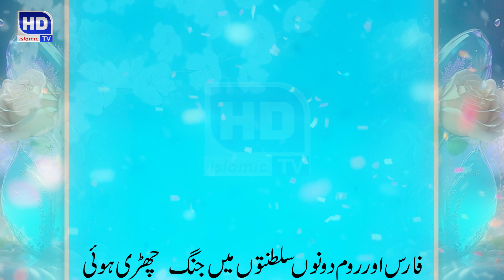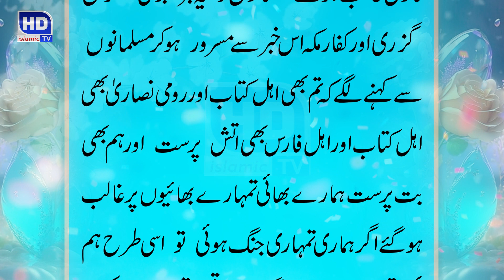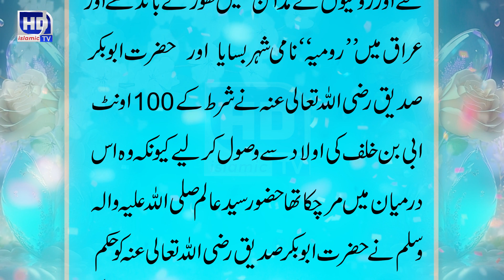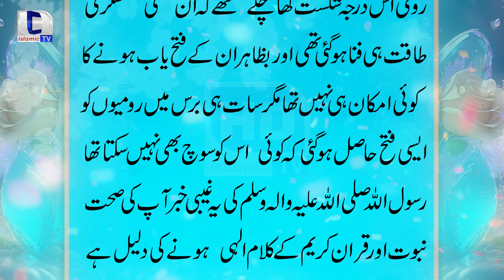Room ka Ahle Faris Par Qabza || Best Islamic Stories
Welcome to HD ISLAMIC TV Youtube Channel
Today we will share this beautiful video about
(𝐑𝐨𝐦𝐞 𝐍𝐞 𝐀𝐡𝐥 𝐞 𝐅𝐚𝐫𝐢𝐬 𝐏𝐚𝐫 𝐊𝐞𝐬𝐲 𝐆𝐚𝐥𝐛𝐚 𝐏𝐚𝐲𝐚 || 𝐀 𝐠𝐫𝐞𝐚𝐭 𝐰𝐚𝐫 𝐛𝐞𝐭𝐰𝐞𝐞𝐧 𝐑𝐨𝐦𝐞 𝐚𝐧𝐝 𝐏𝐞𝐫𝐬𝐢𝐚 )
You will also learn many things after watching this Complete video so Don’t Forget to fully watch.

jang e yamama omar series
rom ki sultanat
qaisar e room
maulana tariq jameel
qaiser e room
islam mein pehli jang
tariq
faris
ahle room ka waqia
hazoor pak k door mein kitni jangy hio thi
jang e badar ka waqia
jang e uhud
battle room
jang e azeem
romi sultanat aur ehle faris ka khatima
tariq jameel bayan
battle faris
tariq jamil
sahaba ke jangi maarkay
tariq jameel
quran main ahle room aka waqia
orang tua farel prayoga